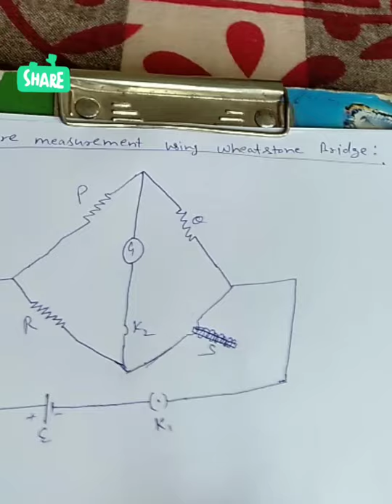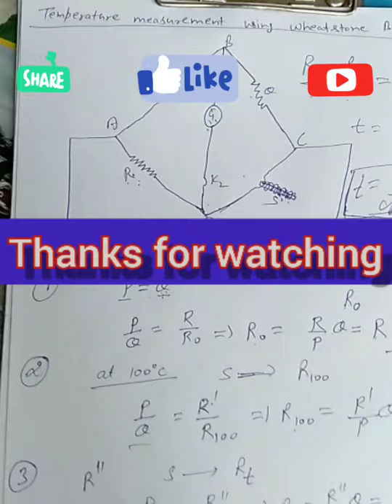Temperature measurement using Wheat Stone Bridge By: Rammehar Singh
Another important aspect of wheat stone bridge principle.